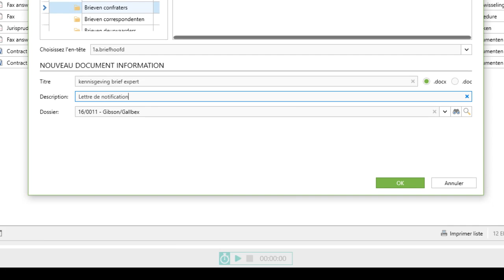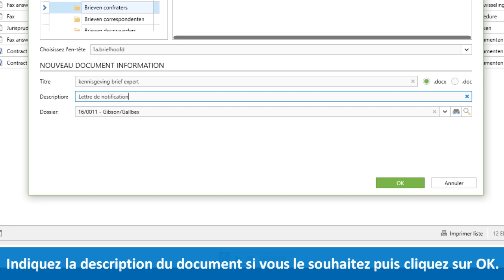Comment créer un document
Comment créer rapidement un document depuis les modèles préétablis de Kleos